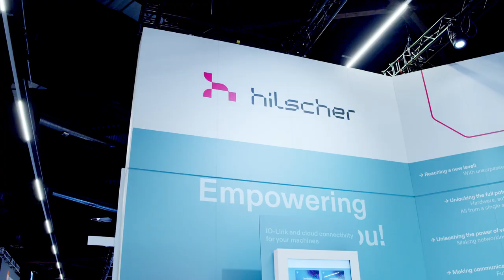Hilscher | Introducing our colleague Marc Schoeters | SPS 2022 | EN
Meet our colleague Marc Schoeters.

Marc is Sales Manager for the BeNeLux region. We wanted to know from him what he thinks about the changes at Hilscher and what will remain the same. Especially for our customers.